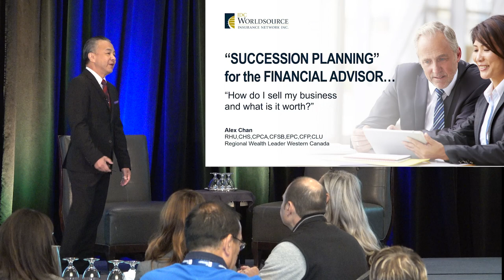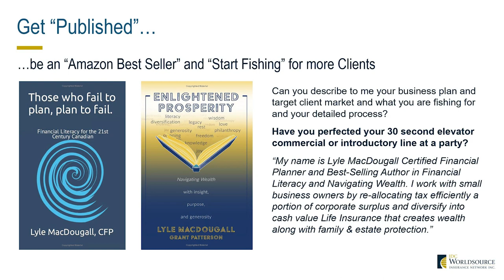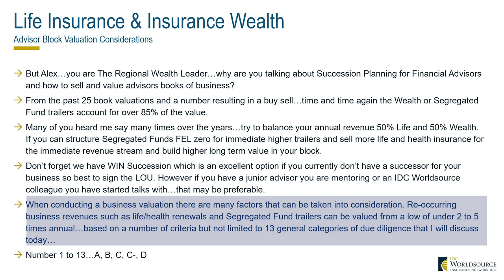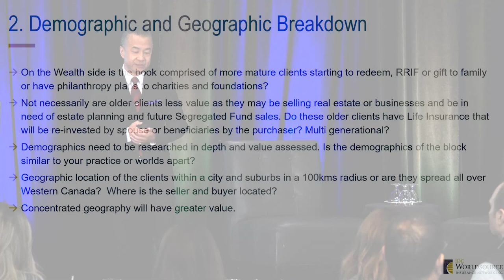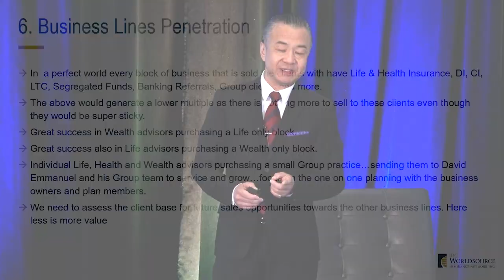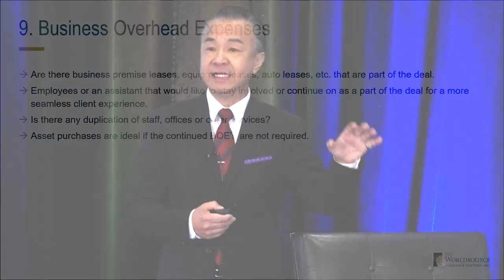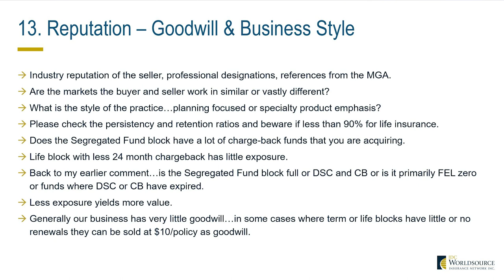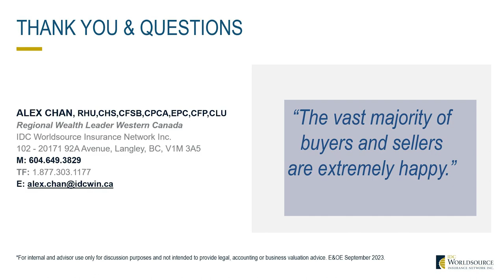Succession Planning for Financial Advisors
IDC WIN Regional Wealth Leader in Western Canada explains the purchase of a block of business. Alex walks through all the steps you need to examine when considering such a purchase and how to build value in your business in preparation for a sale. Anyone considering a purchase of an insurance or Investment business needs to watch this video.